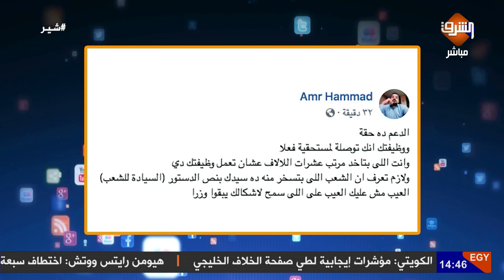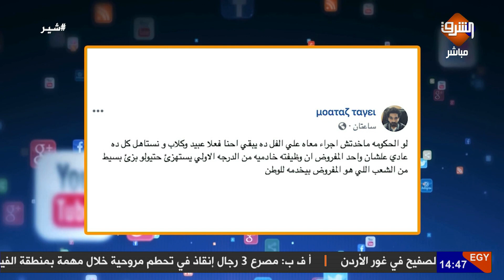وزير التموين يسخر من الفقراء بسبب الزيت والسكر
وزير التموين علي مصيلحي: المواطن بيروح ياخد تموين مدعم ويتنك